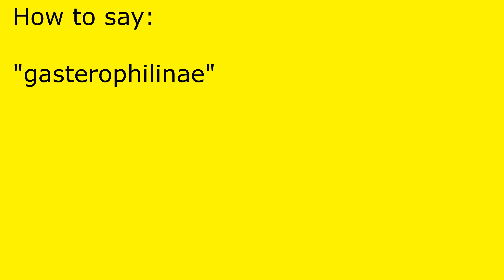How to pronounce gasterophilinae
gasterophilinae pronunciation.